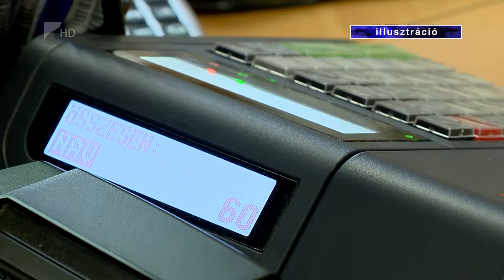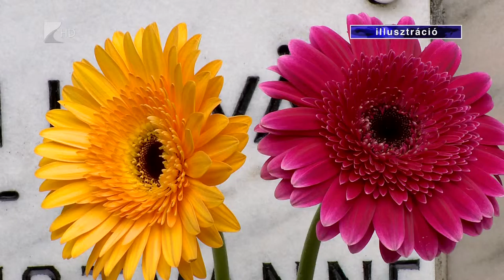Nyári mérleg - Kölcsey Tv